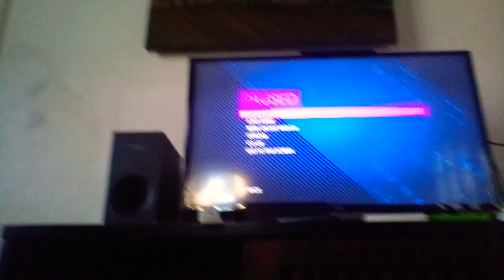Playing Saints Row IV (with Zinyak)The stupid Alien singing on the Radio